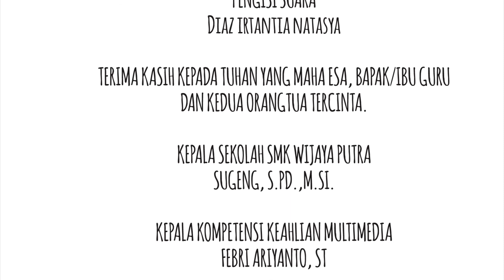Iklan Produk "PARFUME S.DOUX"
Tugas akhir XII Multimedia Tahun 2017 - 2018
Nama : Diaz Irtantia Natasya
Multimedia SMK Wijaya Putra Surabaya

NB: Mohon maaf bila ada kesalahan kata dan kesalahan dalam pembuatan video iklan ini.